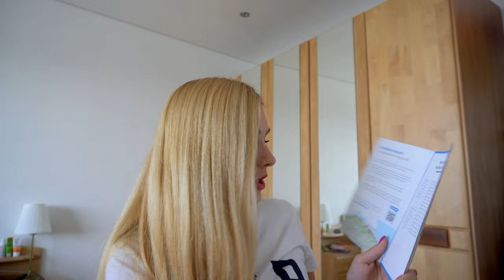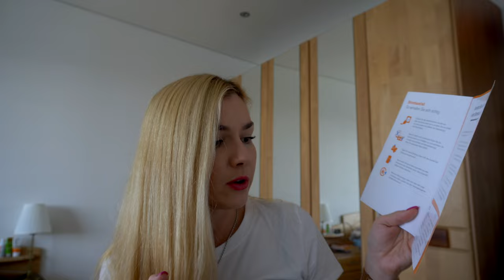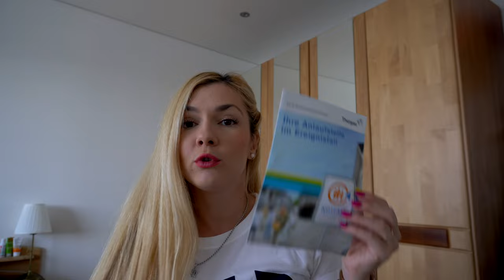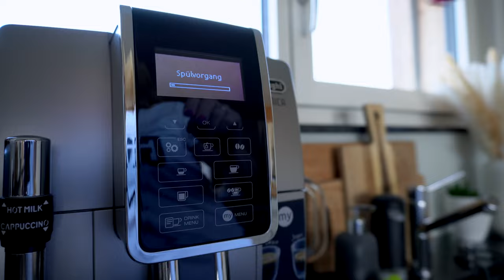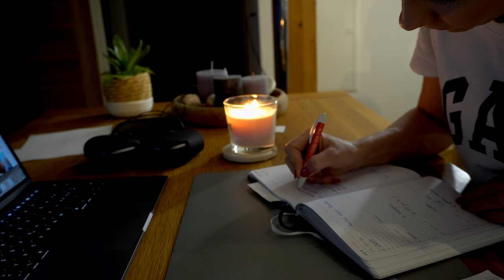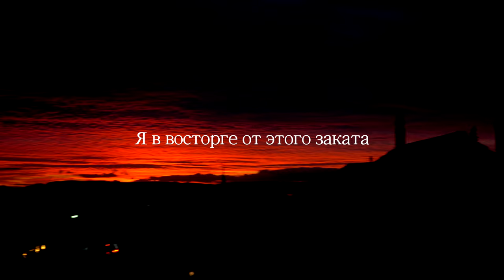ОСЕНЬ •Уютный день со мной •запекаю тыкву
Приглашаю в спокойное уютное осеннее видео 🍁🍲
Покажу вам свой Dirndl- традиционное немецкое платье на Октоберфест 🥨🍻 . Так раньше одевались немецкоговорящие девушки и женщины в быту.
Досмотрите видео до конца, чтобы увидеть безумно красивый закат ,похожий на сказочное  красное море .

БИЗНЕС
МУЗЫКА

Дисклеймер:
Все заявленные мнения о показанных программах и услугах - мои собственные.